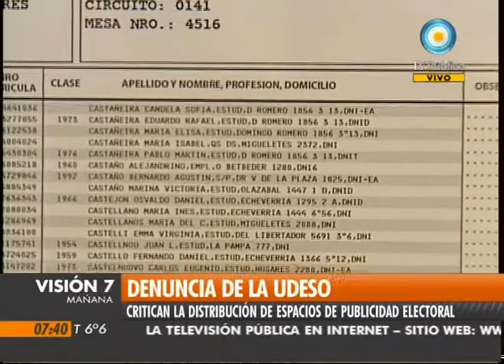Visión Siete: Denuncia de la Udeso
Los candidatos por Udeso, Ricardo Alfonsín y Francisco De Narváez, denunciaron dificultades en la distribución de los espacios publicitarios, según lo establece la ley electoral. Emitido por Visión Siete, noticiero de la TV Pública argentina, el miércoles 27 de julio de 2011.